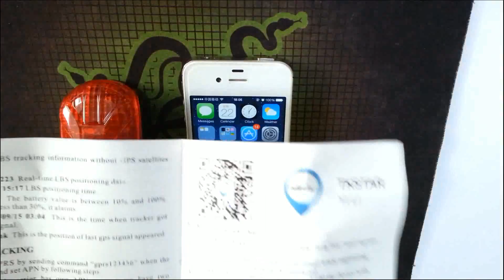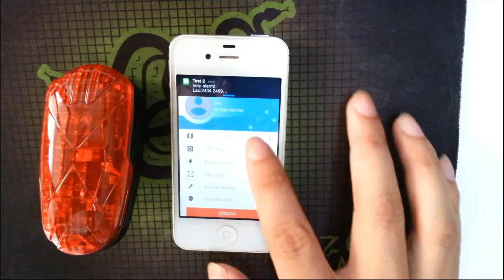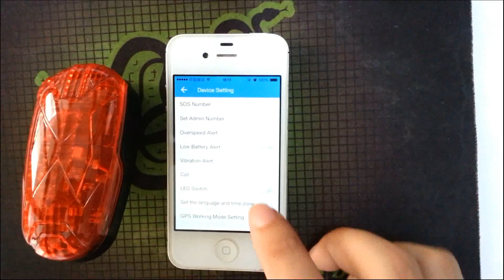TKSTAR TK906 Waterproof Bike GPS Tracker Rastreador Hidden in Bicycle Taillight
Working based on existing GSM/GPRS network and GPS satellites, this product can locate and monitor any remote targets by SMS, APP and Internet.
It adopts the most advanced technology of GPS and AGPS dual positioning.